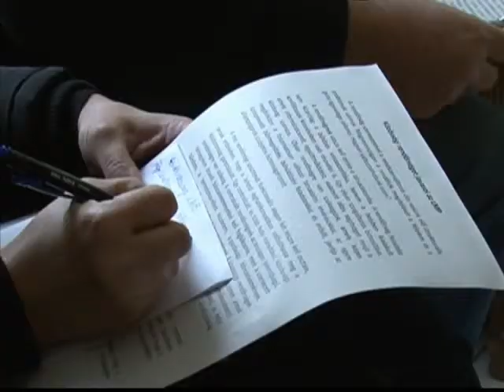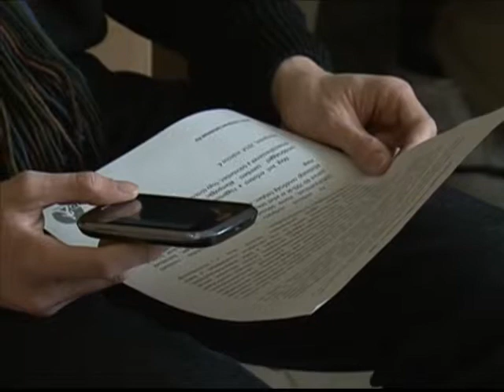Az LMP rendőrségi reformjavaslata (LMP Veszprém, 2014.03.04.)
A rendőrség globális átalakítását tartja szükségesnek az LMP. A politikai szervezet egy centralizált és több helyi irányítású, közösségi rendőrség létrehozását tartja szükségesnek. Gerstmár Ferenc, az LMP önkormányzati képviselője mai sajtótájékoztatóján hangsúlyozta, az emberek szubjektív biztonságérzetét leginkább romboló szabálysértések és kisebb bűncselekmények közel 70 százalékát az adott településeken élők követik el -- ezért is indokolt, hogy a közösségi rendőrség a helyi társadalomba beágyazódva szerveződjön meg.

(A Veszprém Tv felvétele.)